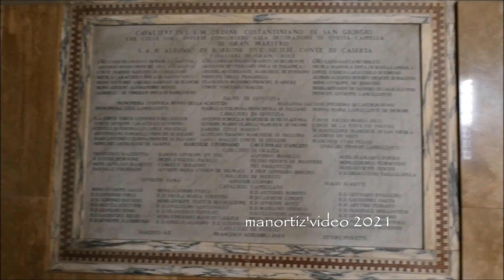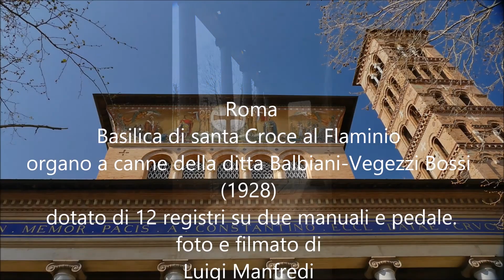Roma, Basilica di santa Croce al Flaminio by manortiz